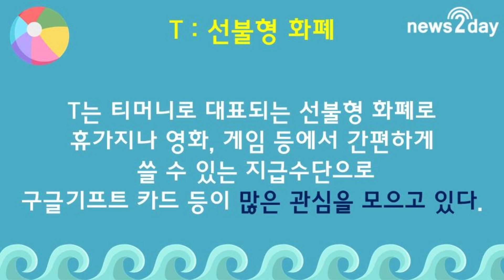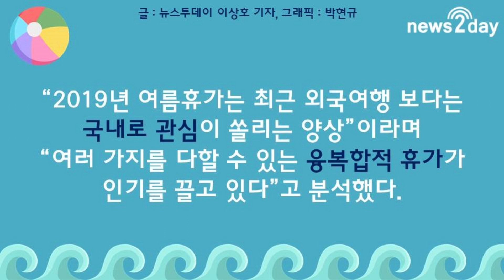[뉴스투데이 카드뉴스] 2019 직장인 여름휴가 키워드 ‘ROTC’는 무엇?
어느덧 7월 하순. 2여름휴가 피크철에 접어들면서 2019년 여름휴가 주요 트렌드에 관심이 모인다.

뉴스투데이가 네이버 빅데이터랩에 나타난 지난 12일부터 15일까지 검색어로 2019 여름 휴가의 특징을 분석한 결과, 2019 여름휴가의 트렌드는 ‘ROTC’로 나타났다.

‘ROTC'란 무엇인지 자세한 내용을 영상 속에서 알아보았다.